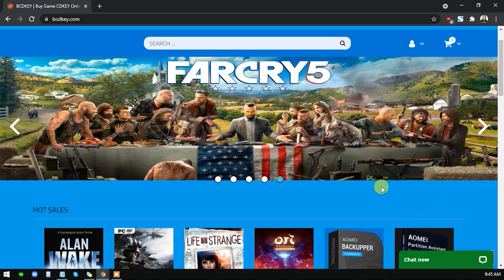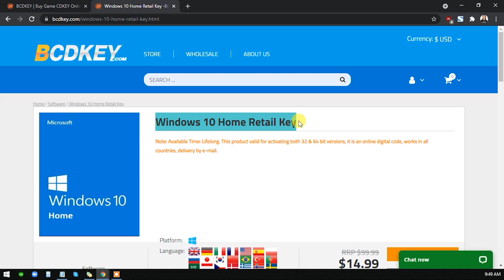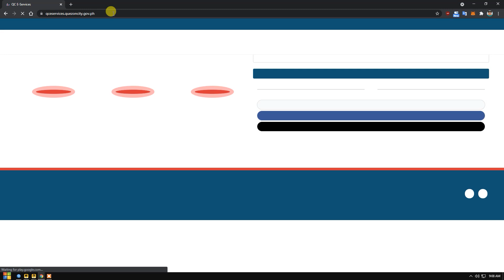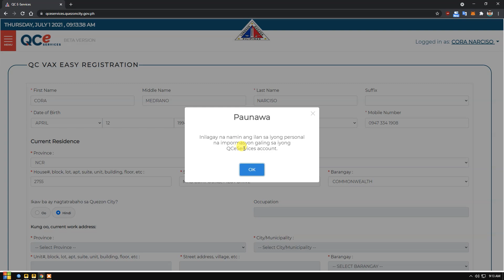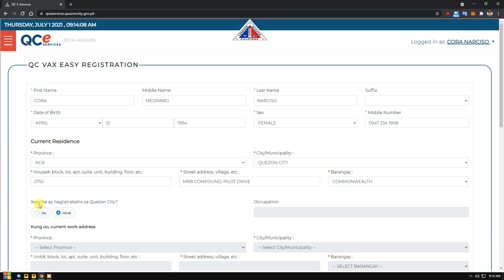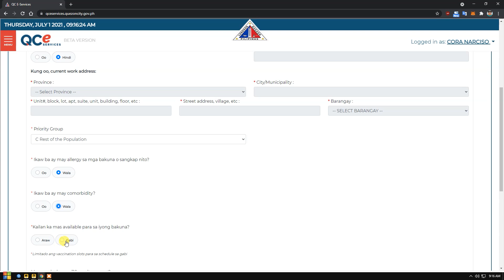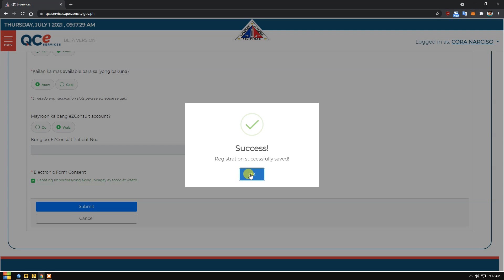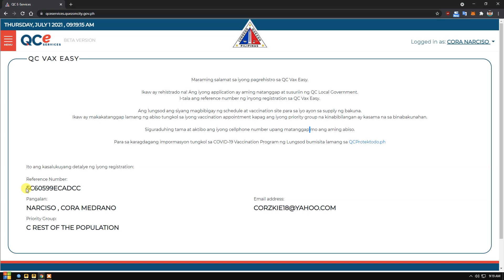Paano Mag Register Online sa QC Vax Easy | Magparehistro Bago Pumunta sa Vaccination Facility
Mas pinadali at mas pinabilis ang transaksyon sa online dahil meron tayong QC E Services. Dahil dito, pwede na rin tayong mag register sa QC Vax Easy bago tayo pumunta sa vaccination facility. Layvah!